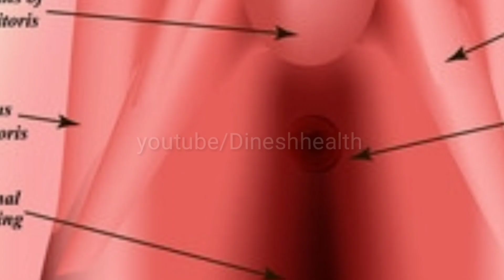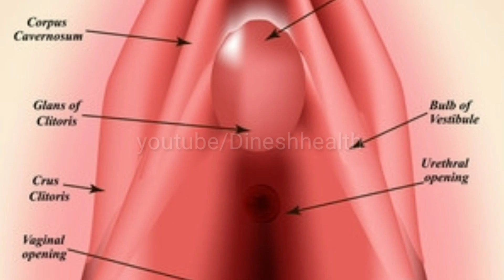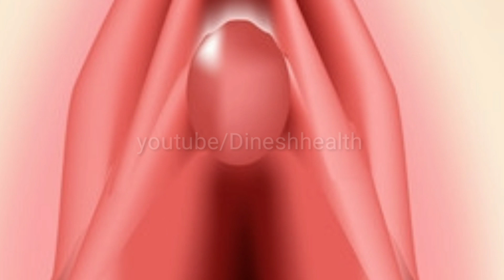वर्जिन होना क्या होता है? इसको पता करने का क्या टेस्ट है? Virgin ka matlab kya hota hai.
Dosto aaj ke es video mai aapko aajkal prachlit sawal virginity ke bare mai bataya hai. eske bare mai logo ke sawal, esko check karne ka process aur esko kyu karwate hai, sabkuch janiye es video mai. video ko pura end tak dekhiye.

Pregnancy Test Kit
Digital ovulation kit
Ovulation kit
Baby Product
Books For You
Health & Beauty
Personal care
Diet & Nutrition
Pregnancy Test Kit
Digital ovulation kit
Ovulation kit

Period Pain Relief Hot Water Beg
Period Pain Relief Beg (Electric)